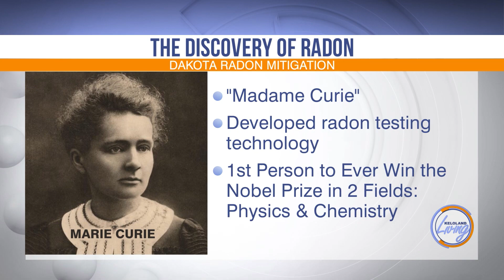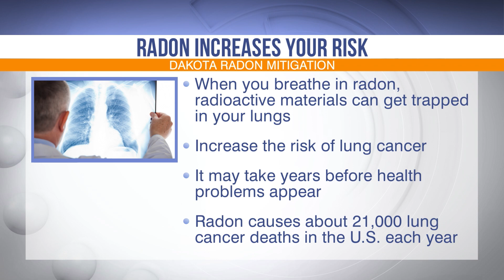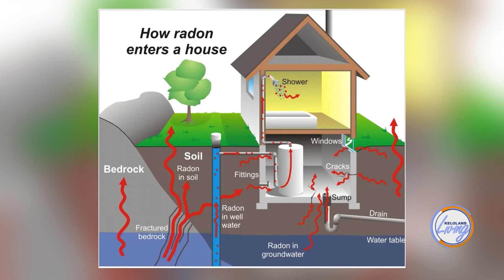Dakota Radon Mitigation